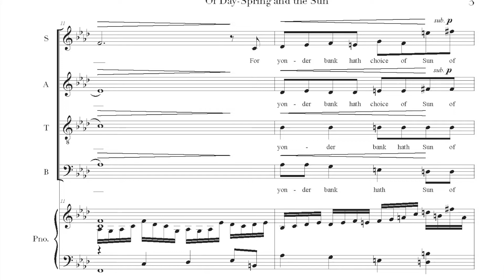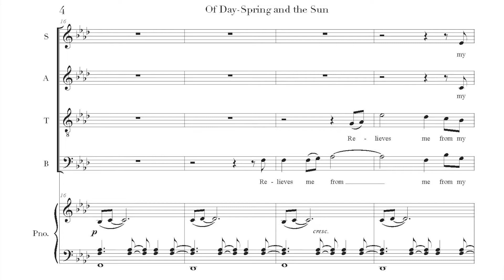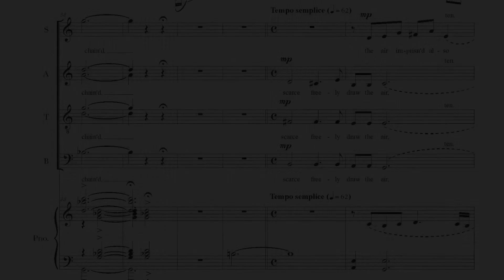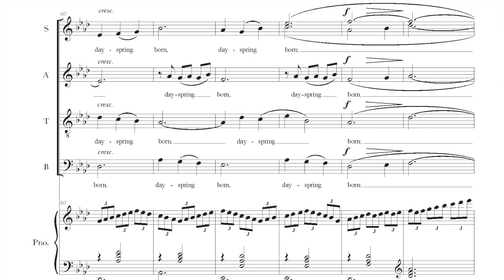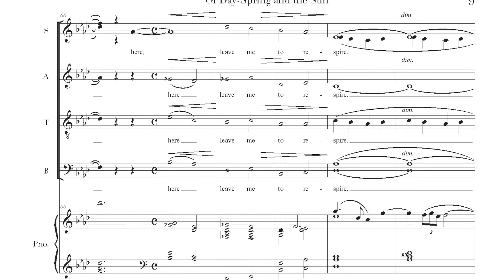Of Day-spring and the Sun ( s a t b + piano ) | Clifford W. King | Score Video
by Clifford W. King
text by John Milton
( s a t b + piano )

"A little onward lend thy guiding hand
To these dark steps, a little further on;
For yonder bank hath choice of sun or shade.
There I am wont to sit, when any chance
Relieves me from my task of servile toil,
Daily in the common prison else enjoined me,
Where I, a prisoner chained, scarce freely draw
The air, imprisoned also, close and damp,
Unwholesome draught. But here I feel amends—
The breath of Heaven fresh blowing, pure and sweet,
With day-spring born; here leave me to respire."
                                                                         - John Milton

Singers will love singing this exquisite piece as much as listeners will love listening to it. This composition, written to John Milton’s text from the 17th century, is as beautiful as the lyrics. Elegant, rich and graceful are words that describe the melodies, harmonies and piano accompaniment of this piece. This truly will be one of the most beautiful pieces in a choir’s repertoire.

Duration: 4:40

Clifford W. King is an award-winning Salt Lake City-based composer, teacher and singer. Recent commissions include the Salt Lake Choral Artists, Cantorum Chamber Choir and Wasatch Chorale. His recording credits include the soundtrack to various video games and television programs. His teachers and mentors include Brady Allred, Clayton Furch, Mark Henderson, Evelyn Harris, Miguel Chuaqui, and Igor Iacimciuc among many others His music is published by Carus-Verlag and Hinshaw Music. He is the composer for the popular YouTube series and Podcast Profiling Evil. Cliff loves slightly out-of-tune pianos, bighorn sheep, and rooibos tea.